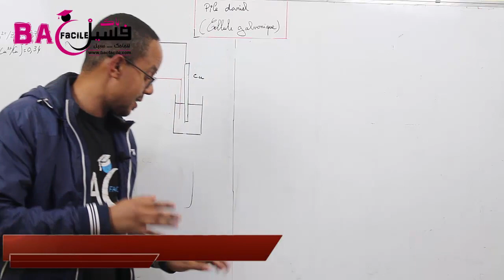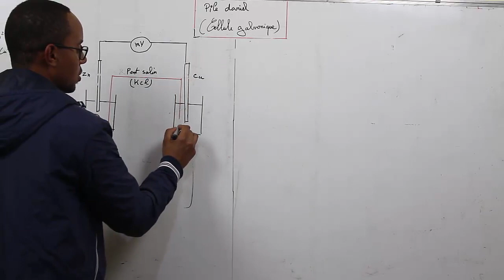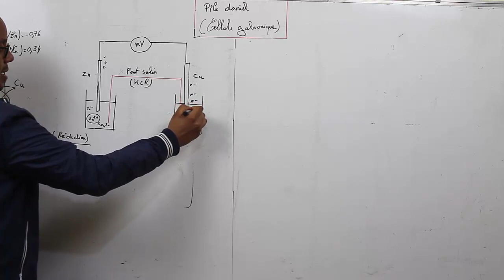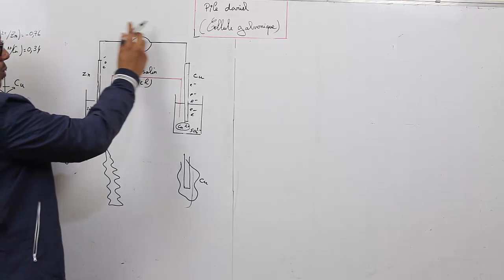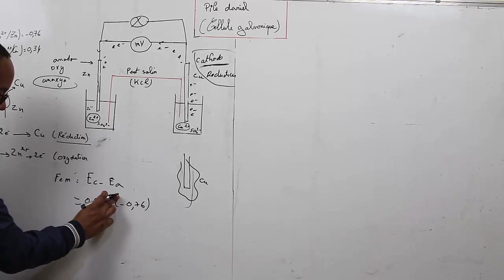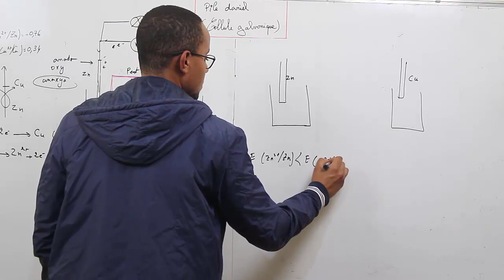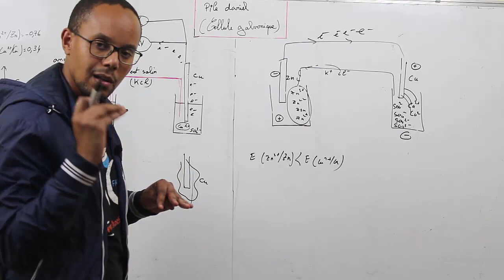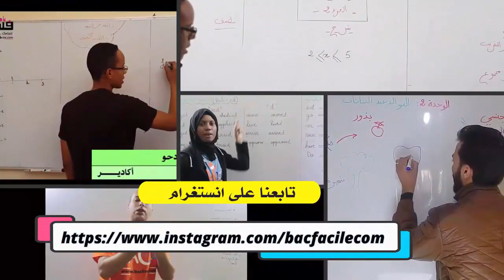chimie en solution #26 ( fin ) : pile daniell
prof jawad